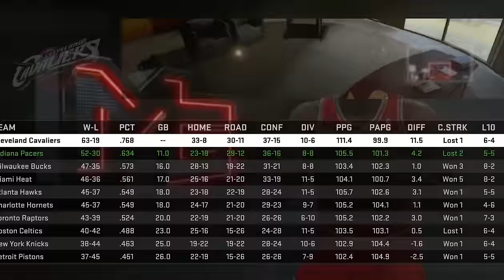NBA2K16 Pacers MyGM #12 - WHO WINS MVP? + 1ST ROUND PLAYOFFS!!